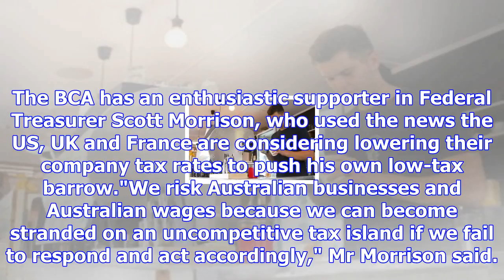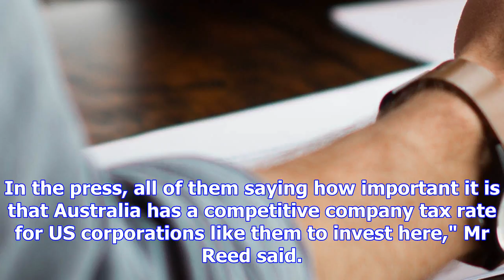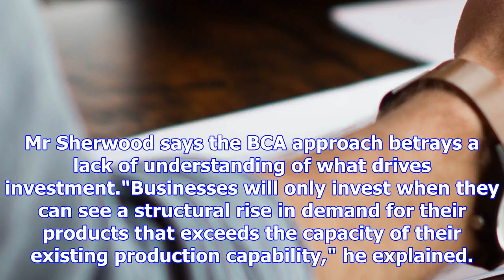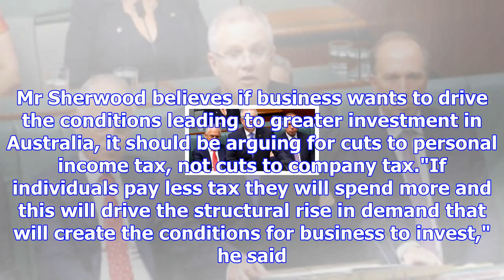Why are multi-nationals like amazon still investing here if the company tax rate is such a turn-off?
Updated November 10, 2017 15:45:49 It should be simple really. Just produce the evidence. The big bu...